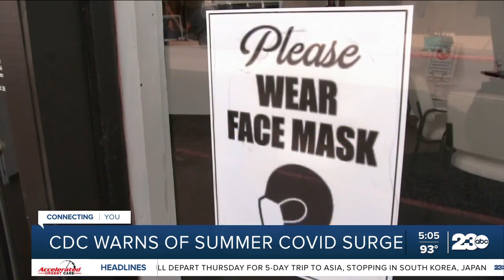CDC warns of summer COVID surge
The CDC is also forecasting a grim future for COVID-19 cases in America with deaths and hospitalizations expected to increase in the next few weeks.